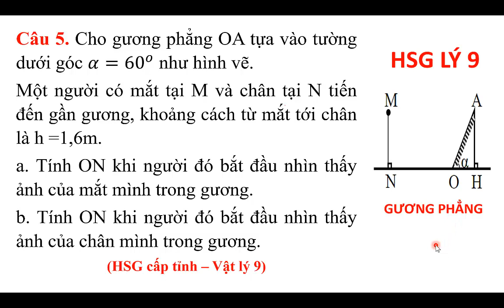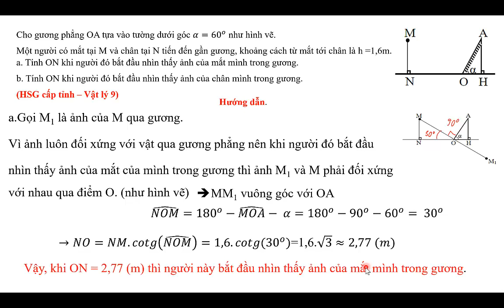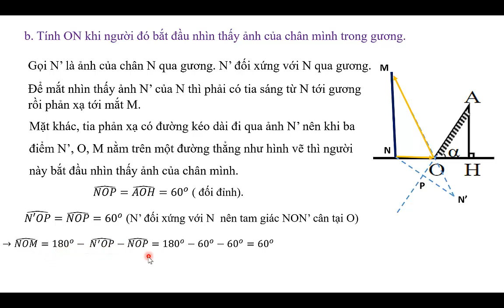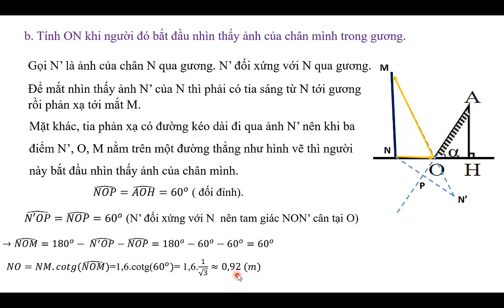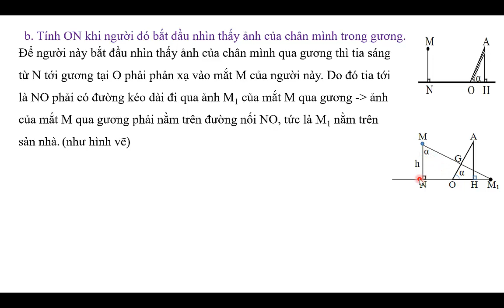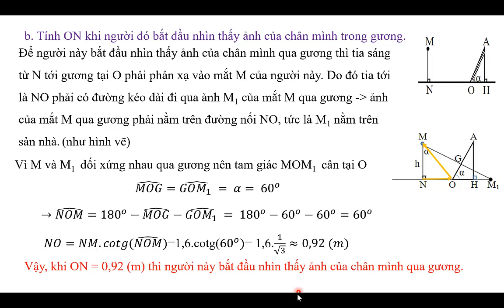[HSG lý 9] Bắt đầu nhìn thấy đầu và chân. HSG tỉnh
Cho gương phẳng OA tựa vào tường dưới góc α=〖60〗^o như hình vẽ.
Một người có mắt tại M và chân tại N tiến đến gần gương, khoảng cách từ mắt tới chân là h =1,6m.
a. Tính ON khi người đó bắt đầu nhìn thấy ảnh của mắt mình trong gương.
b. Tính ON khi người đó bắt đầu nhìn thấy ảnh của chân mình trong gương.
(HSG cấp tỉnh – Vật lý 9)